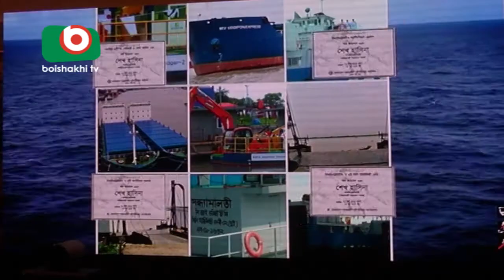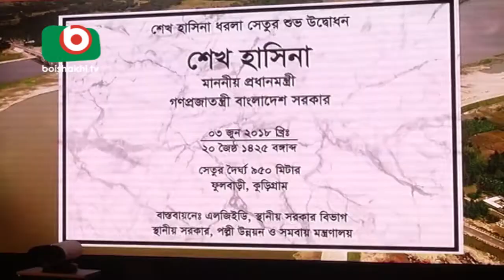অবহেলিত অঞ্চল উন্নয়ন করছে সরকার- প্রধানমন্ত্রী | Sheikh Hasina | Joydeb | 03June18